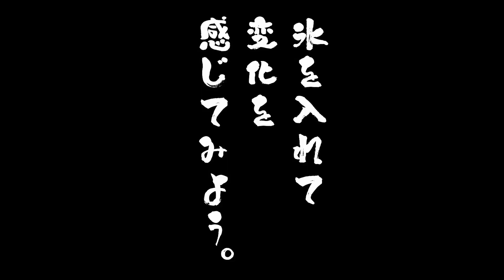ウイスキー福袋で当たった１万円のジャパニーズウイスキーを飲んでみた！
リカーマウンテンのウイスキー福袋で以前当選したまま手付かずだったジャパニーズウイスキーを初飲みレビュー！なんと価格は１万円と超高級！なかなか買うことのないウイスキーだけどせっかくなんで飲んでみようと思います！

ドミさん
Instagram（ラーメン）

動画内で紹介希望のウイスキーや贈り物は下記住所にお願い致します
・東砂６丁目センター止め
【宅急便センターコード】031782
上記のみ記入で大丈夫です！
・宛名　ゔぃあすチャンネル